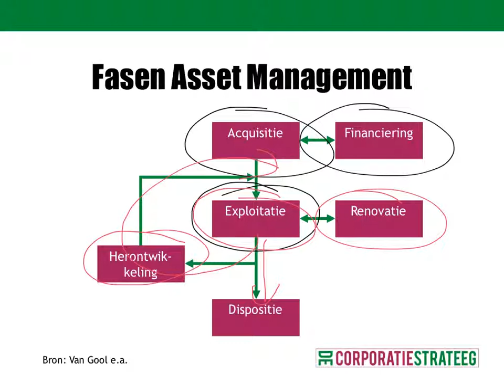Fasen van het Asset Management Proces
- De verschillende fasen die vastgoed doorloopt tijdens de levenscyclus worden kort geïntroduceerd.
Bron is het boek 'Onroerend goed als belegging'.

Meer tips om in minder tijd beleid te maken met meer draagvlak & impact?